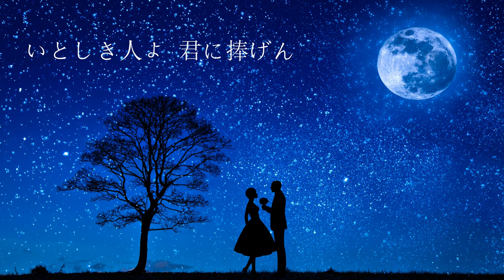榎本健一 "エノケン" が歌う「フラスキータのセレナーデ」"Frasquita Serenade" sung by the Japanese comedy king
題：フラスキータのセレナーデ（Frasquita Serenade）🌙
歌：榎本健一 "エノケン"（Enomoto Kenichi - Japanese comedy king "ENOKEN"）🎩
曲：フランツ･レハール（Franz Lehar）🎵
詩：菊池栄（Kikuchi Sakae）🖋